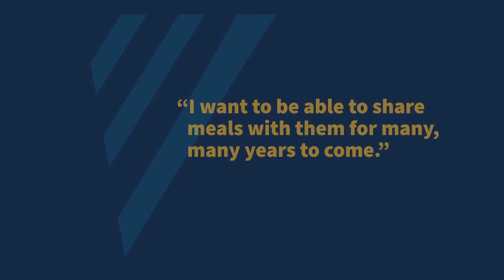Meet Josh from Ashland, Va., then get your COVID-19 vaccine.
Meet Josh from Ashland, Virginia. Josh can’t wait to gather with his church community again. As a pastor, he loves fellowshipping with his congregation. The vaccine will allow them to meet again, safely. Let’s keep moving forward, Virginia.